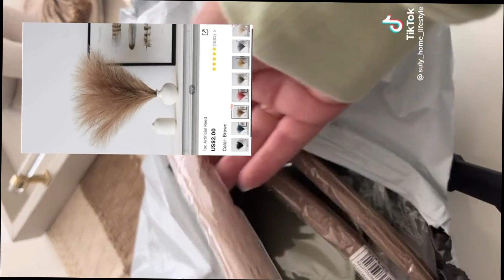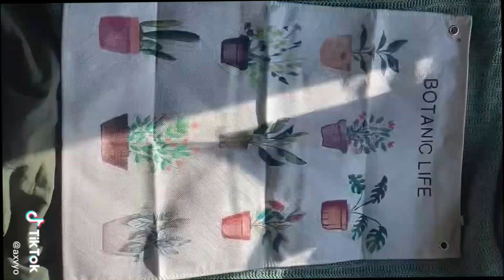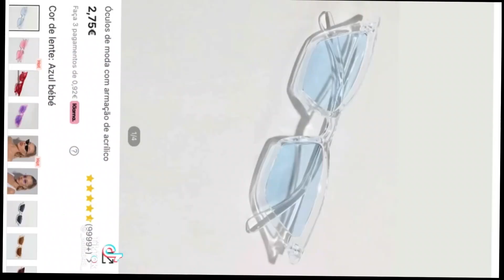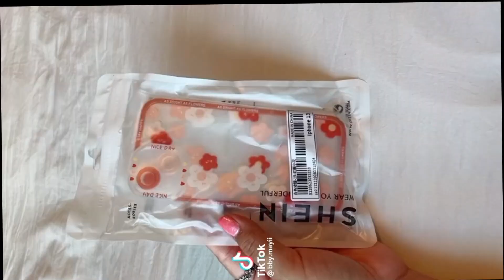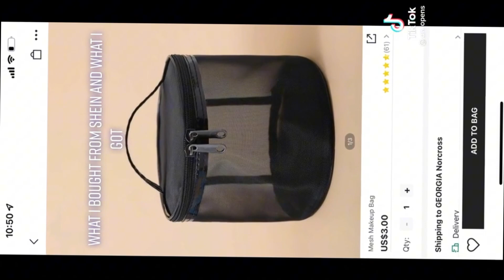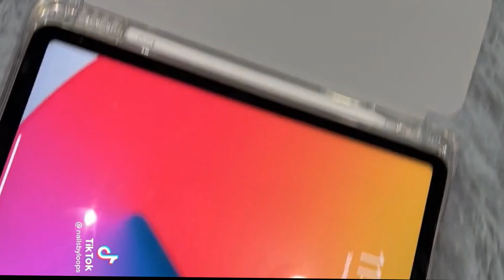Shien Accessories Haul tiktok compilation.